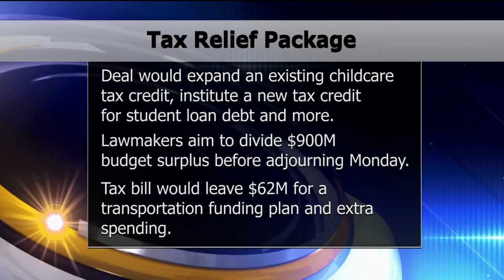Legislative Leaders Agree To $275 Million Tax Relief Package